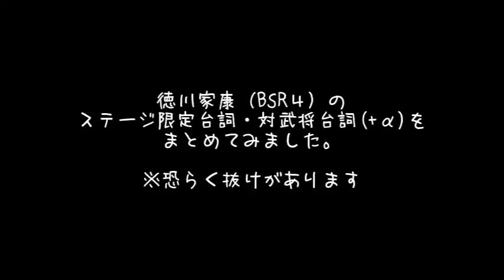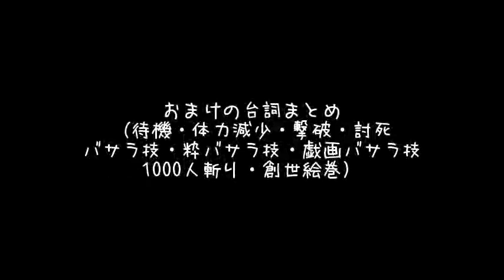【戦国BASARA4】徳川家康のステージ限定台詞・対武将台詞+αまとめ